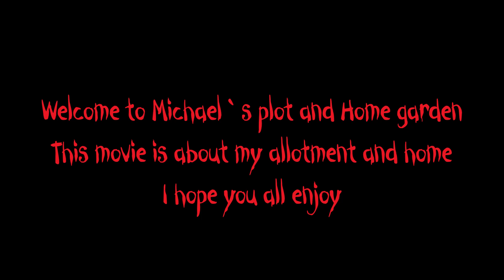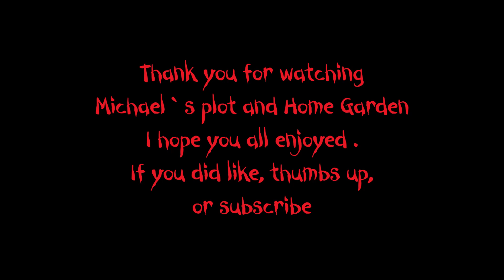Michael`s plot and Home Garden Thursday 9th and Friday 10th November 2023